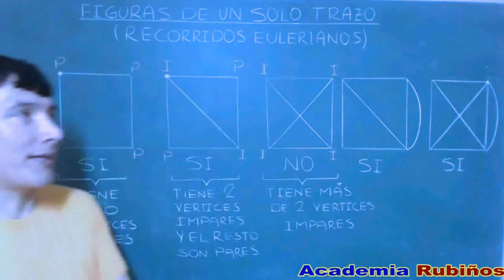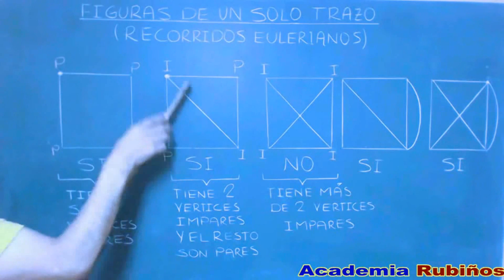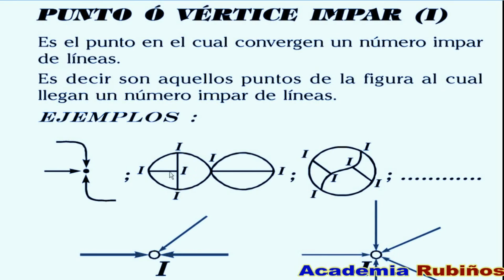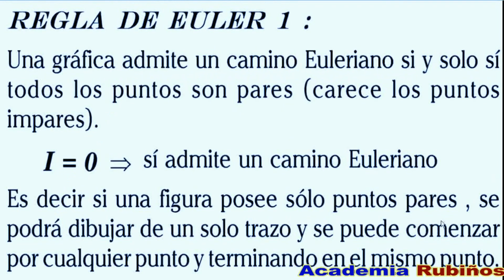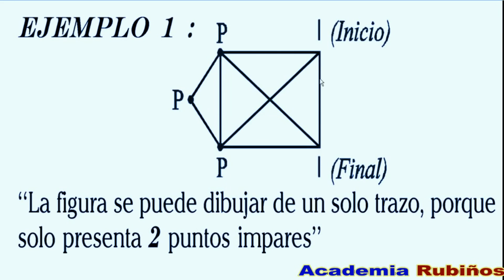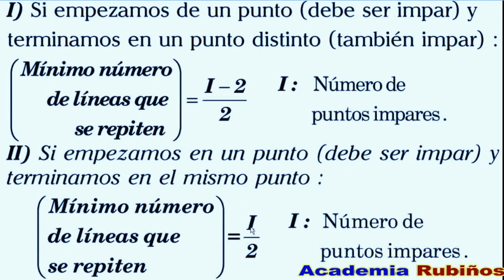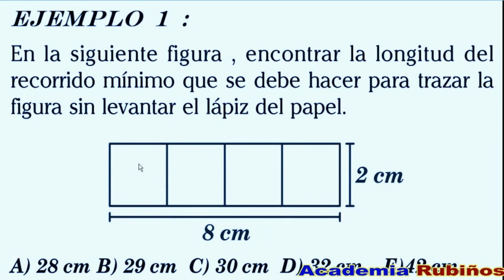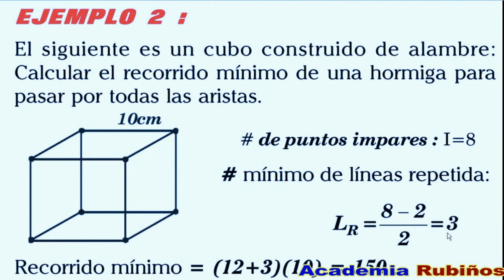COMO DIBUJAR UNA FIGURA DE UN SOLO TRAZO , REGLAS DE EULER RAZONAMIENTO MATEMÁTICO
Explicaciones de cuando se puede dibujar cualquier figura de 1 solo trazo continuo ,sin pasar 2 veces por una misma linea , es decir sin levantar el lápiz o repetir lineas.
* Reglas de euler
* teorema del mínimo recorrido
* Recorridos eulerianos